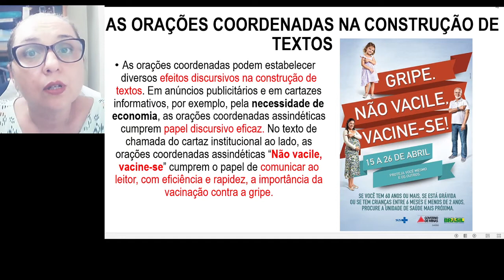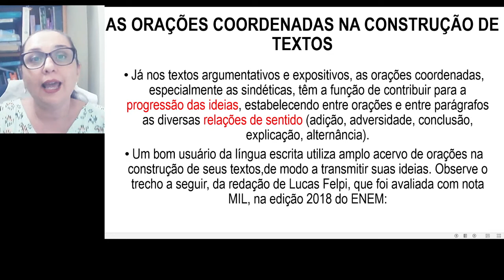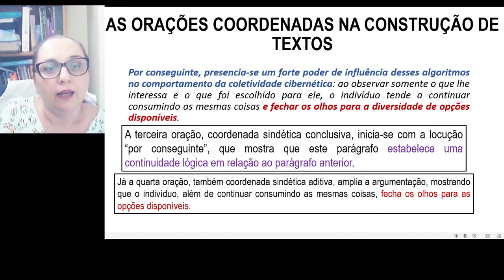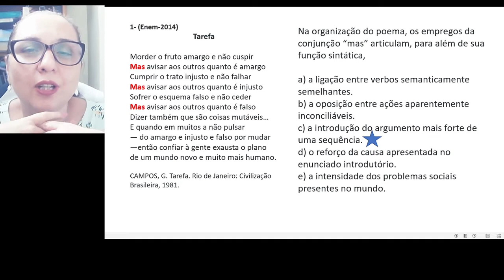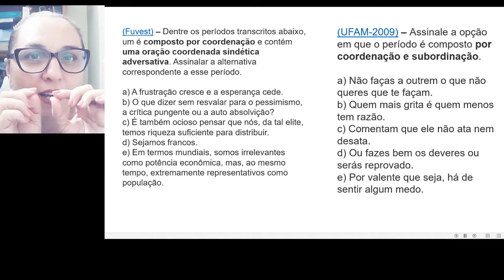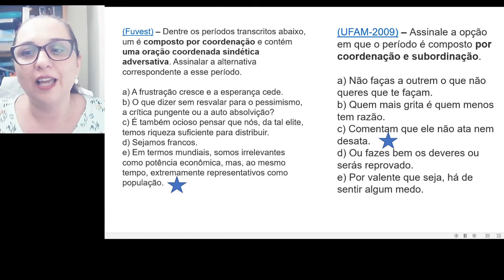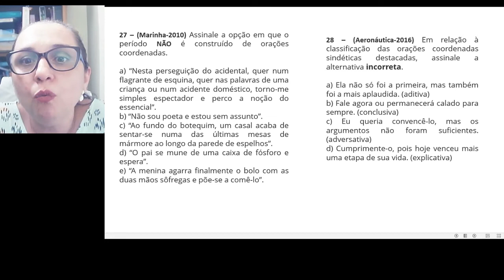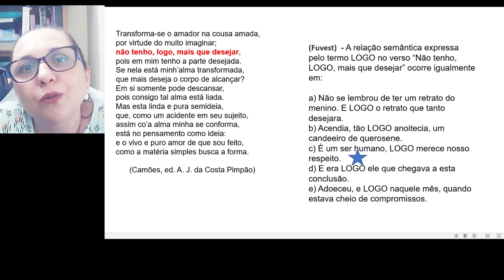Aula 35 Orações coordenadas